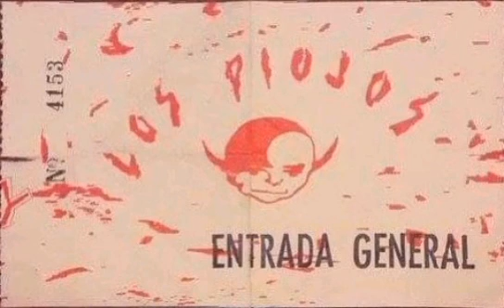Arco II (Arpegios 19/11/1995) - Los Piojos